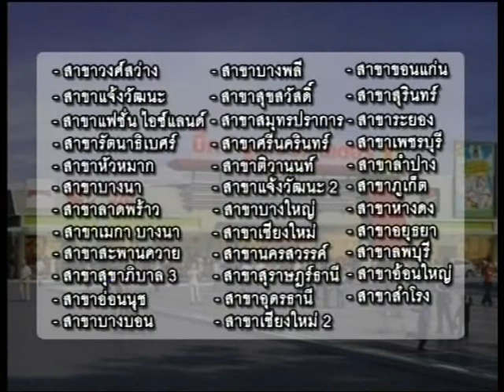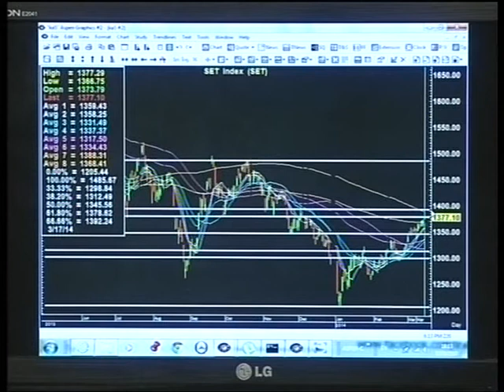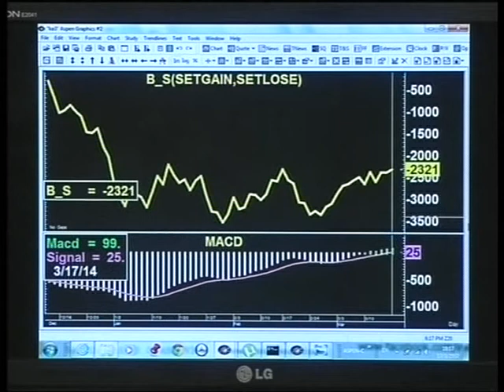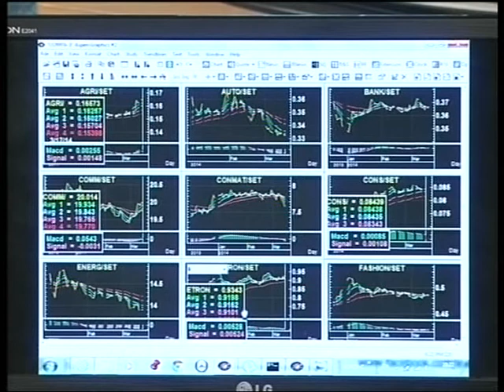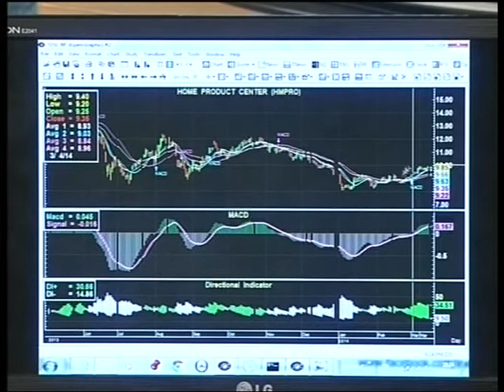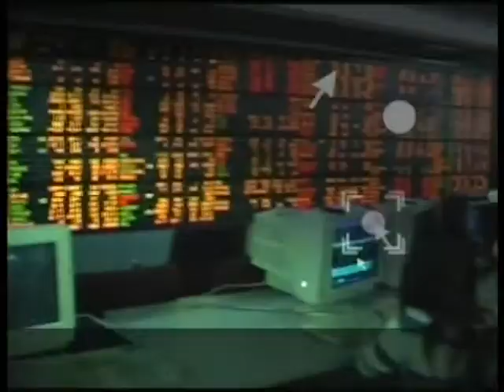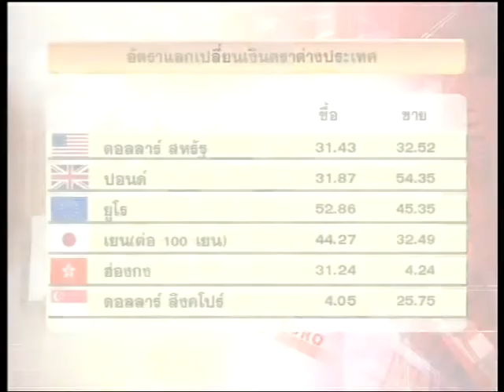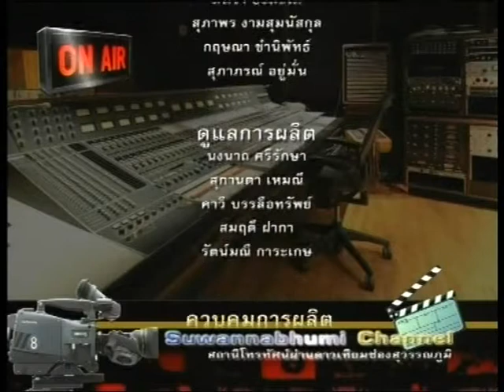ส่องหุ้น 17-3-57 On Suwannabhumi Channel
สามารถรับชมรายการ ส่องหุ้น ดำเนินรายการโดย เอกพิทยา เอี่ยมคงเอก ได้ที่สถานีโทรทัศน์ช่องสุวรรณภูมิ และสามารถรับฟังได้ทาง คลื่น 92.25 FM เวลา 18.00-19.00 น. จันทร์-ศุกร์ หรือทาง ตามวันและเวลาดังกล่าว